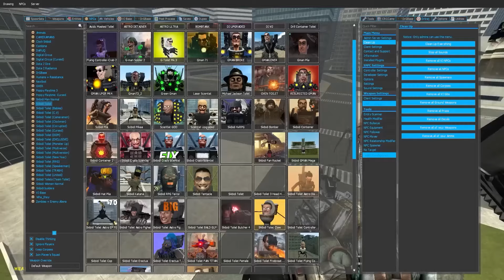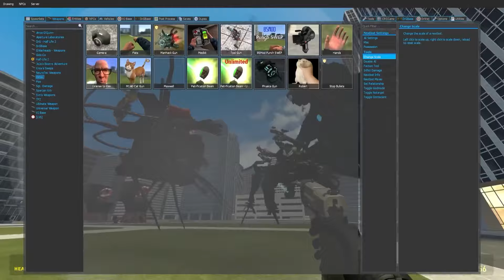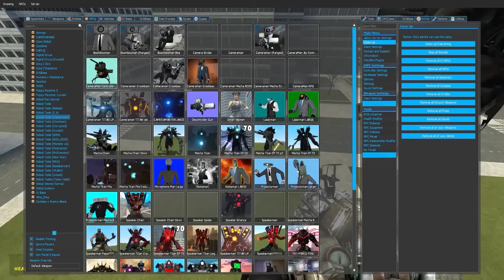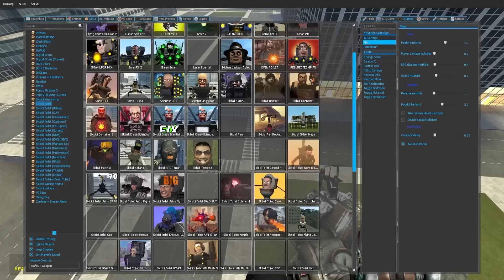다리짤린 타이탄 카메라맨ㅠㅠ 다리가 없어서 지팡이를 짚지만 투지하나는 불타오른다!! 복수하자!! 타카맨!! 애니메이션 상황극 [꿈토이 꿀잼 리액션]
2 재밌는 댓글을 달아봐
3 재밌는 일들이 생길거야~!!
앙 ~ 꿈토 띠~!!